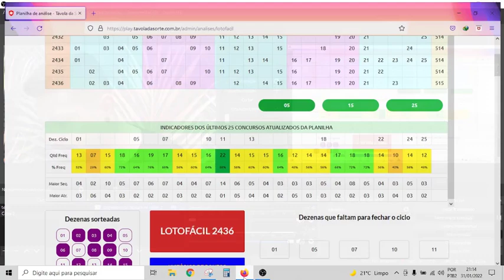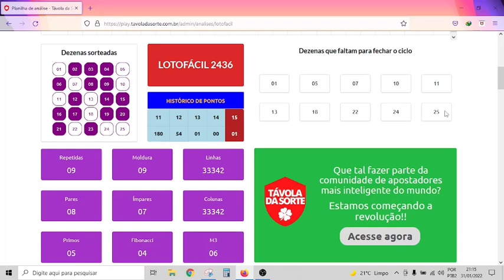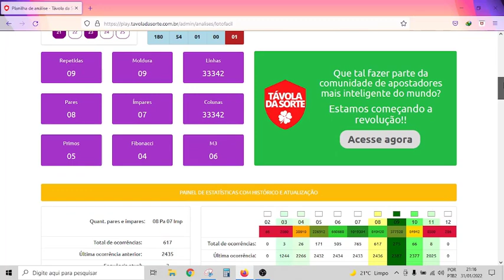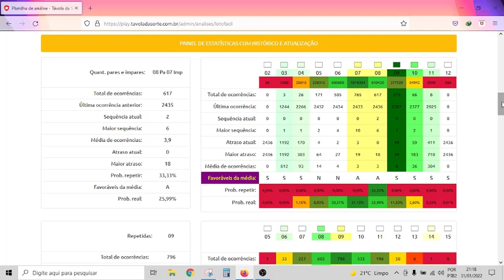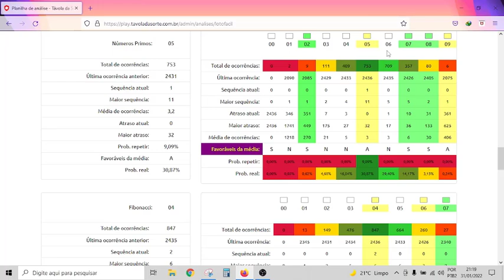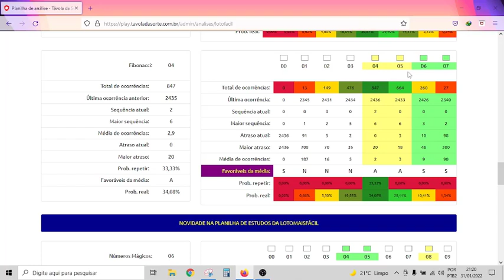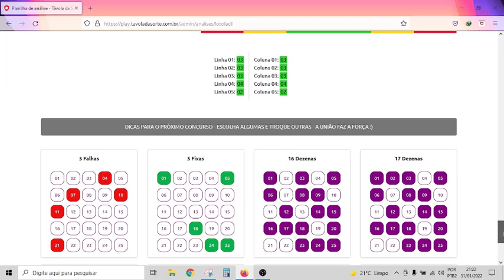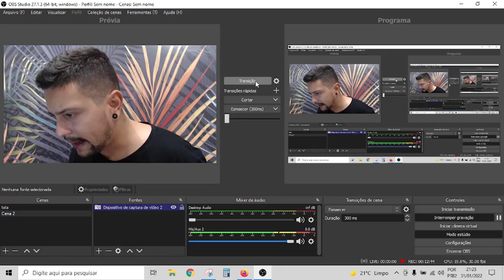Lotofacil 2437 Dicas Importantes para os 15 PONTOS